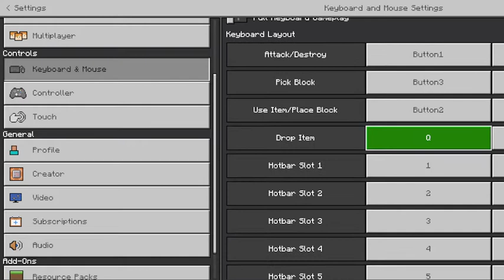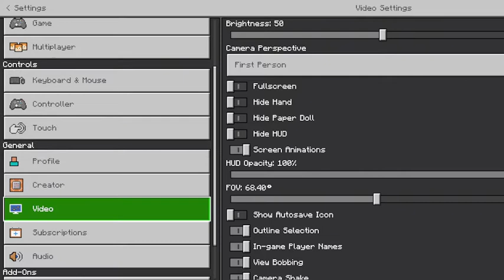PVP easy part 1